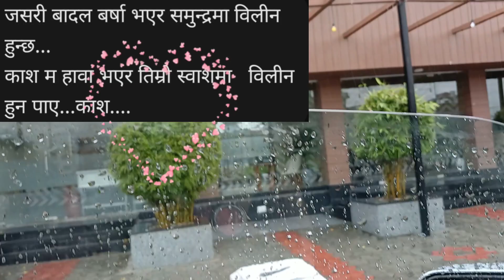काश भित्रको अभिलाष loveIsInTheAir❤️❤️ प्रेमिल मौसम🌹🌹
Team Unloved:
Music/Vocal : Ujjwal Saagar
Words : Roshan Adhikari
Arrange/Programming/Guitar : Bishwa Adhikari
Mix/Master : Biplav Adhikari
Opal Recording Studio

Disclamer : We don't have our channel monitized so, We are not generating any revenue with this video, We are just promoting Song Artist & Artwork artist/illustrator (If you are the creator of this song and you want it to be removed, please email Us and we will delete it immediately)